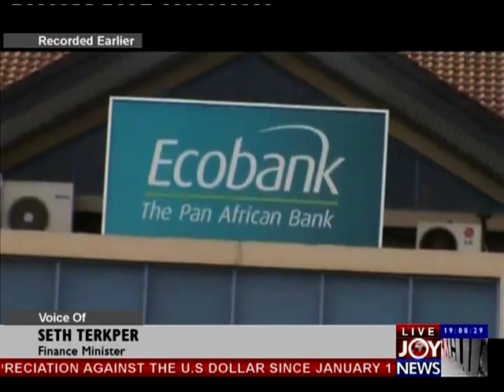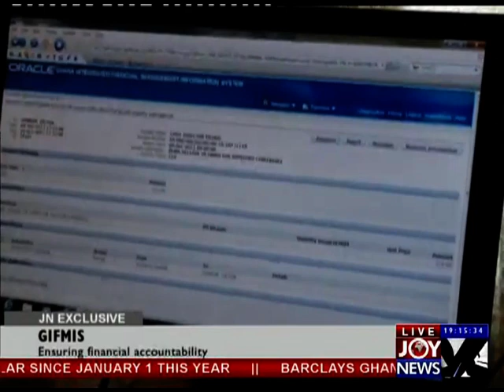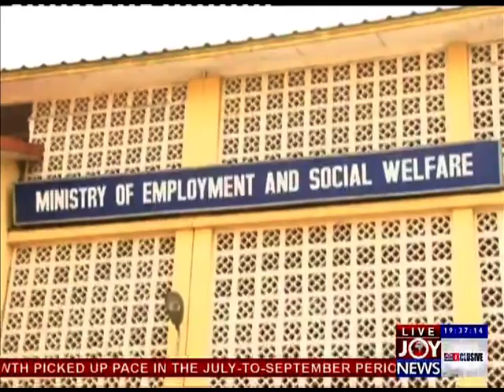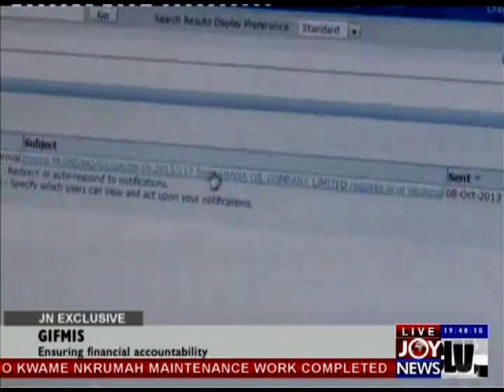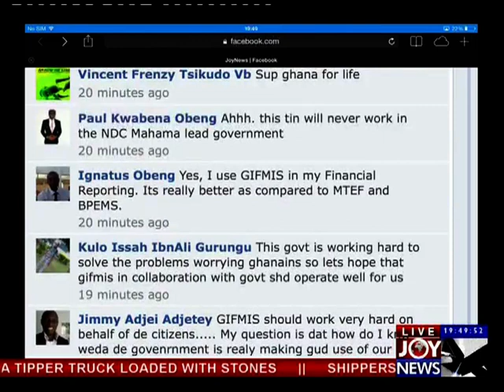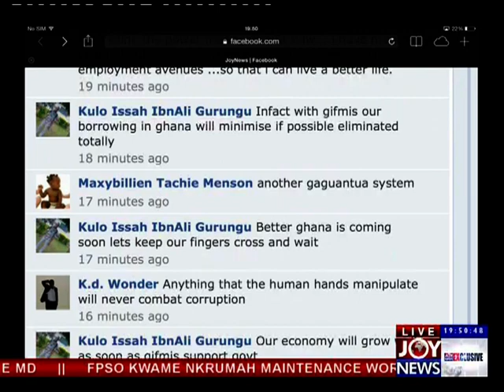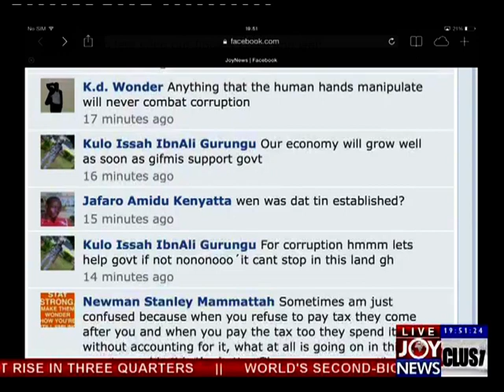JOY NEWS EXCLUSIVE (18-10-13)